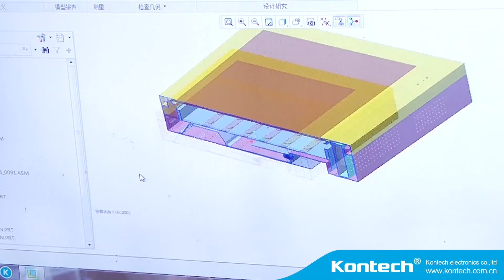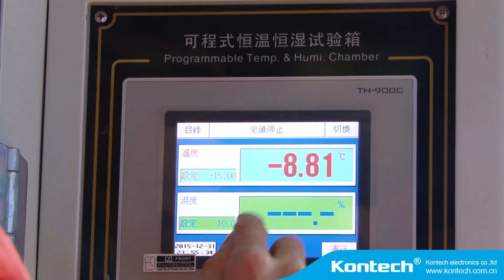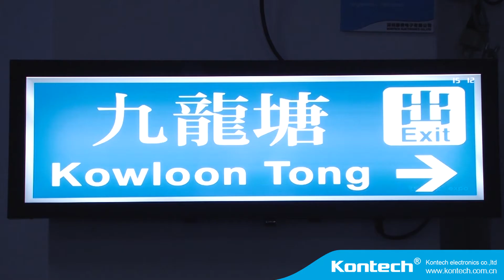Kontech Introduction Video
Kontech Electronics is a foreign-invested enterprise with HK$10million registered capital. It is scientific R&D, production and sales in one of the manufacturers. The company is located in Dalang Street, Longhua District in Shenzhen, covering an area of 8000 square kilometers. The main products are professional TV, commercial display, and intelligent terminal. All the products have passed UL, CB, CE, EMC, MEPS, ETL and other international certifications.